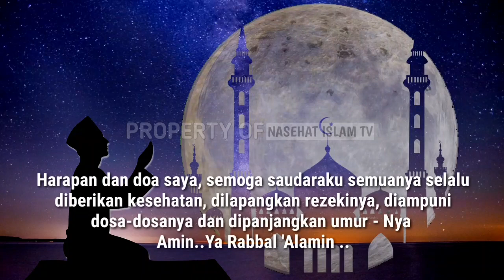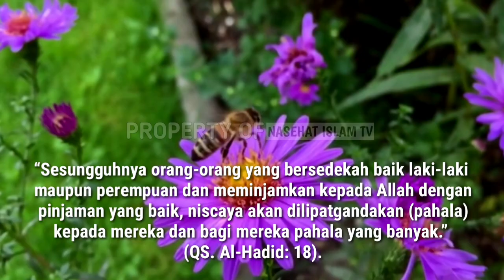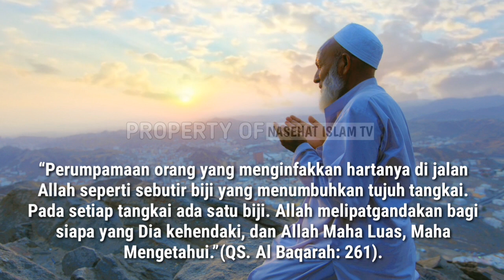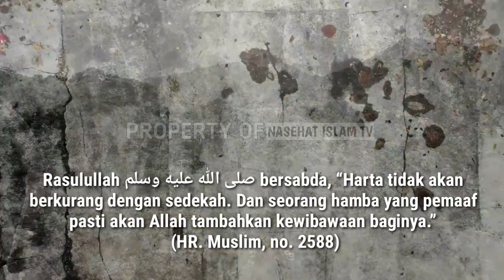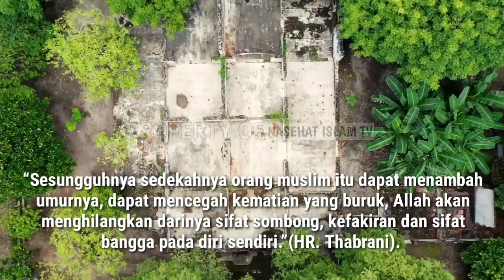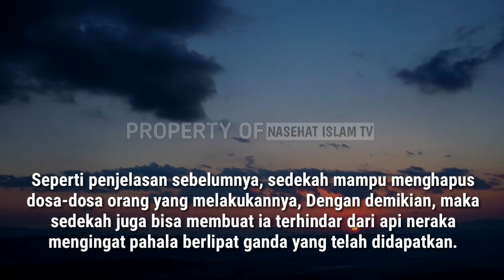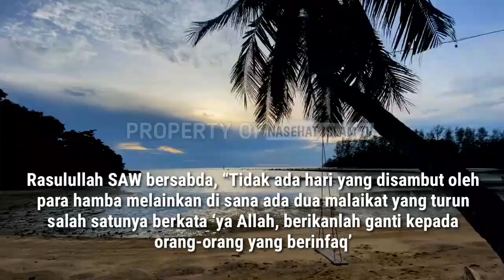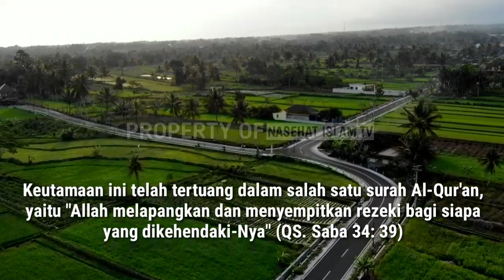8 Dahsyatnya Sedekah yang Terdapat dalam Al-Qur'an dan Hadits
Sedekah merupakan salah satu amalan yang mampu mendatangkan pahala serta memberikan keberkahan hiudp dan keridhaan Allah SWT

Berikut ini delapan keutamaan sedekah sebagaimana yang sudah disebutkan di dalam Al Qura'an dan hadits.

nabi, Allah, trending